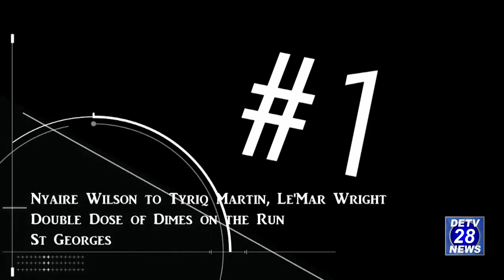DETV28 Sports Recap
DETV 28 Sports News Recap for the week of August 16th 2021